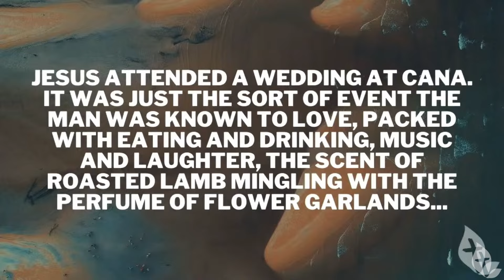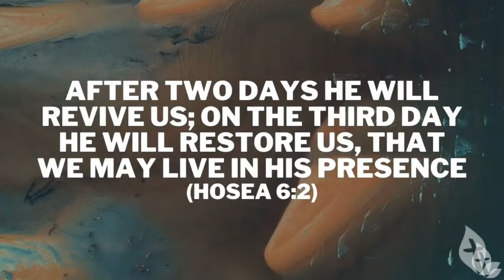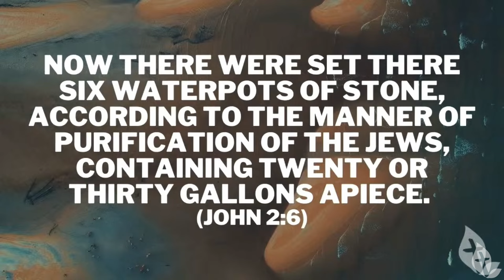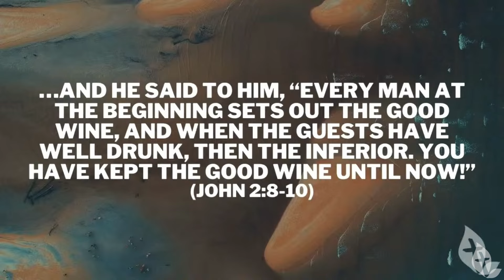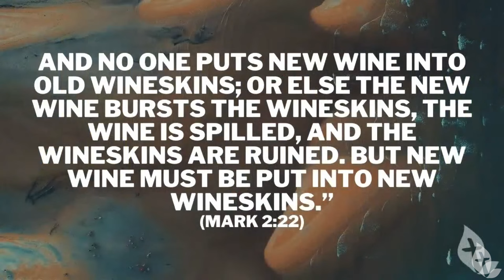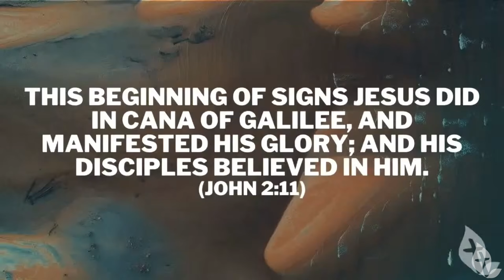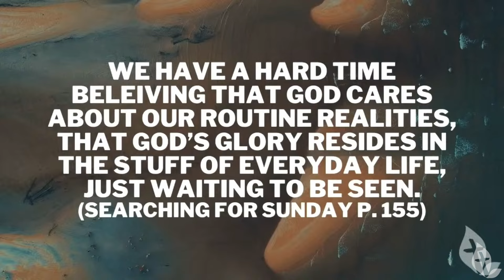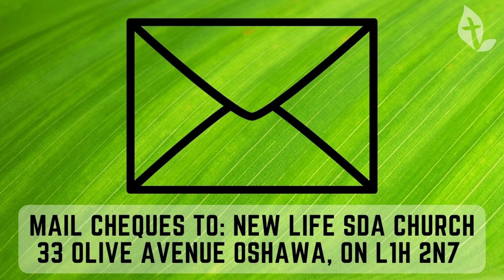DW | Sermon by Pastor Mathew Feeley | New Life Adventist Church (Oshawa)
A special message by Pastor Mat is the focus of the New Life SDA Church service Livestream on July 8, 2023.

God can do great things through your generosity. When you give, it provides means to help the less fortunate, lead people into a relationship with Jesus Christ, and create a church people love to attend. Thanks for giving toward our mission! Your gift inspires us and inspires others: